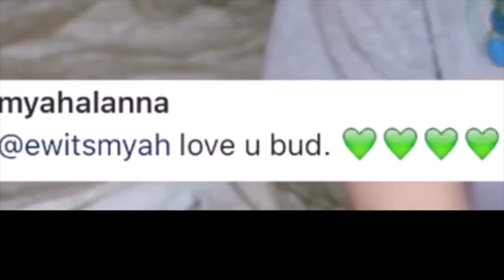Myah Alanna: A Shady Compilation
This video BARELY scratches the surface on this girl

She deletes content often, so I didn't have access to her video about her "mind abilities"

It has A LOT of dirt on her xD

*There's nothing wrong with saying tranny and nigga. It made me laugh*